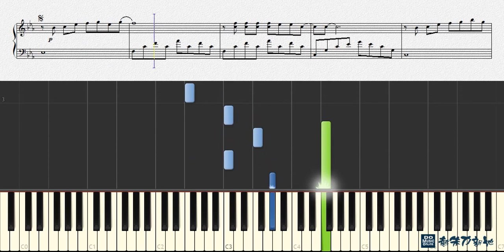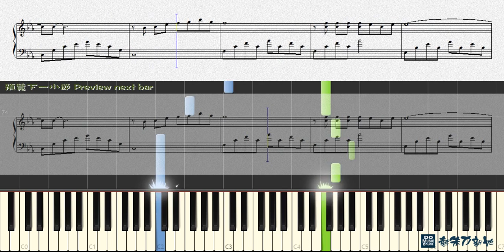滴答, 北京愛情故事插曲 (鋼琴教學) Synthesia 琴譜 Sheet Music